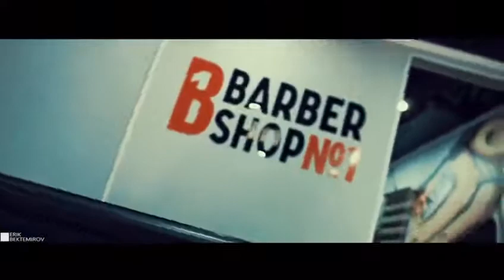Barbershop#1 Бишкек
Открытие барбершоп в городе Бишкек!!!
Barbershop#1